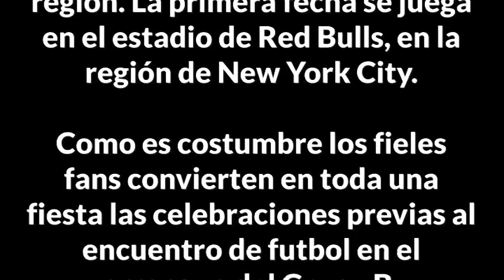Los aficionados disfrutan el arranque del Grupo B de la Copa Oro 2013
Aficionados de las 4 selecciones: Haiti, Trinidad y Tobago, Honduras y El Salvador celebran la fiesta futbolera previo a su ingreso al Red Bulls Arena.